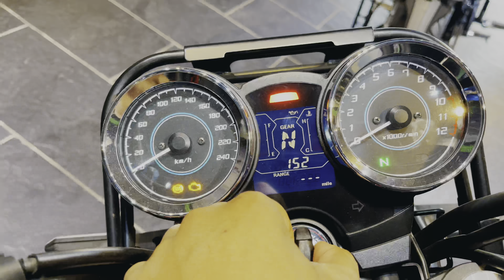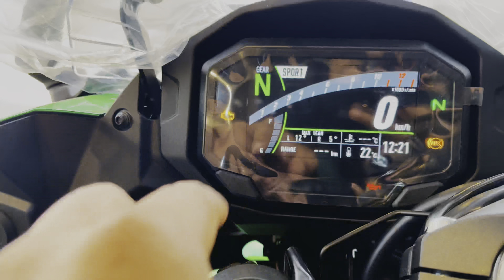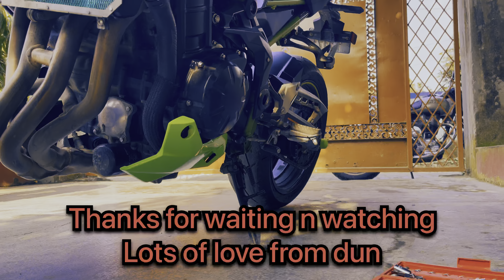Z900 LENE K BAAD CLOUR CHANGE KARNE PADE#viral#vlogs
KAWASAKI Z900 look monster @MRINDIANHACKER @superjojo @Slick_Slime_Sam_Spanish